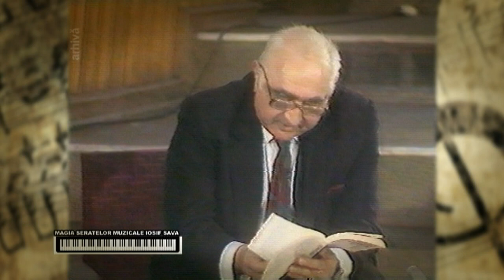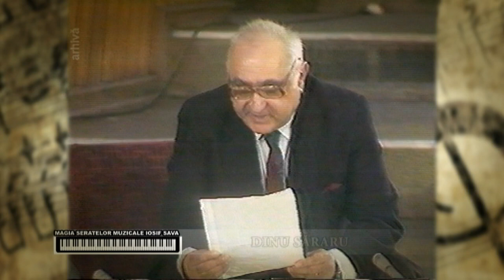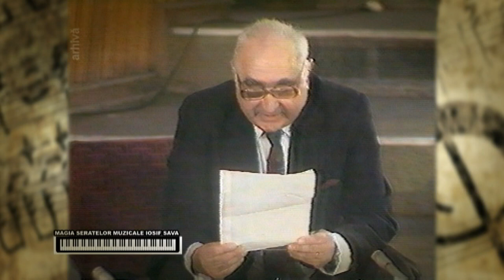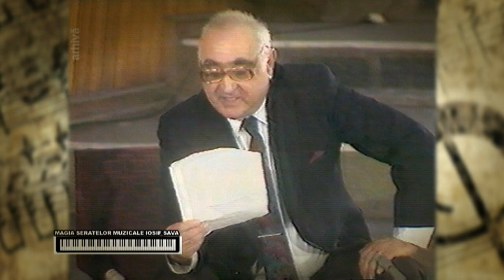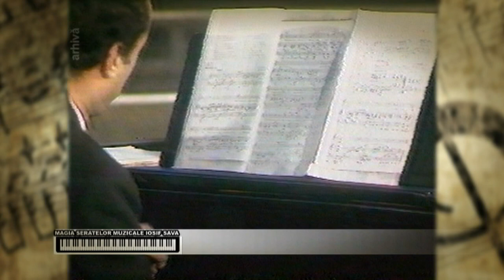Magia seratelor muzicale Iosif Sava cu Dinu Săraru (@TVR Cultural)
Ediţia emisiunii „Magia Seratelor Muzicale Iosif Sava”, în care a fost invitat în studioul Televiziunii Române scriitorul Dinu Săraru.

De luni până vineri, la miezul nopţii, TVRCultural difuzează emisiunea care recuperează memoria unuia dintre cei mai importanţi oameni de cultură români ai secolului XX, muzicologul Iosif Sava.